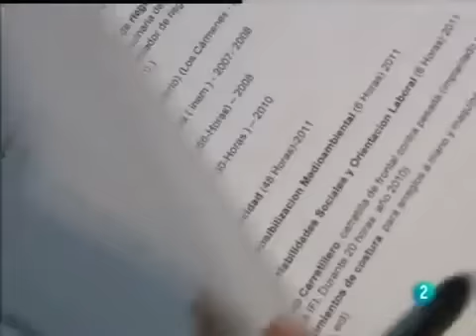Programa Reincopora de la Caixa en Tve Aquí Hay Trabajo